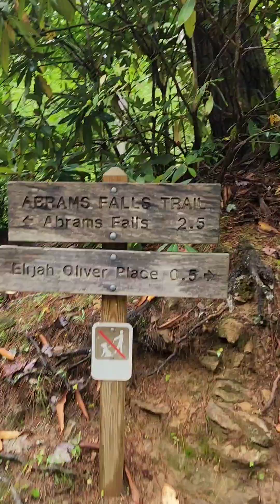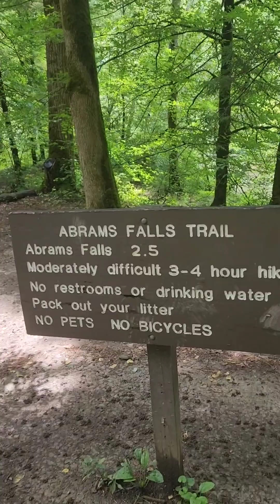Abram's Falls Trail